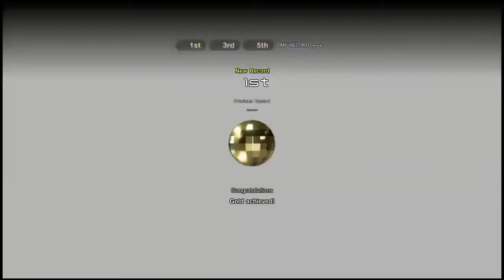GT Sport: Mission Challenge: Alsace Village N200 Race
Alsace Village N200 Race Mission challenge in Gran Turismo Sport.

Alsace Village is definitely a fun track to race, with alot of uphill, and downhill braking, and cornering.